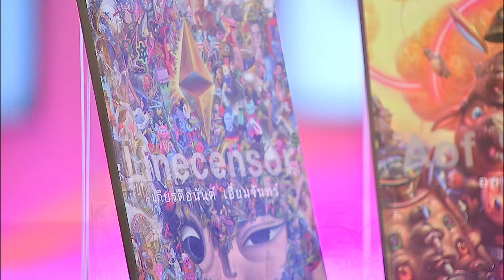Artoday นิทรรศการ I AM FINE DIVE INTO THE LIVE OF 10 ICONIC ARTIST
นิทรรศการ I AM FINE DIVE INTO THE LIVE OF 10 ICONIC ARTISTS นิทรรศการรวมตัวของสุดยอด 10 ศิลปิน แถวหน้าของเมืองไทยมาไว้ในที่เดียวกัน งานนี้แม้แต่ตัวศิลปินเองยังตื่นเต้นกับมาก ๆ